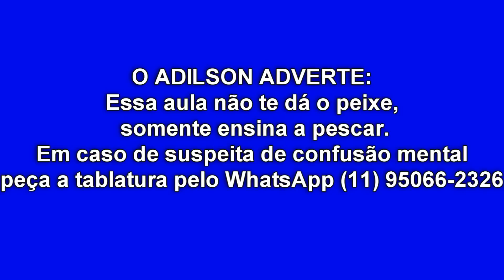Vídeo Aula - Jeremias 23 - Dicas e Ferramentas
🔴 Participe da minha próxima MASTERCLASS Gratuita de guitarra que vai acontecer agora.
É só acessar minha pagina da MASTERCLASS e se cadastrar gratuitamente.

✅📲  RECEBA ESSA AULA GRATUITA  NO SEU WHATSAPP
2 - Envie a mensagem Jeremias.